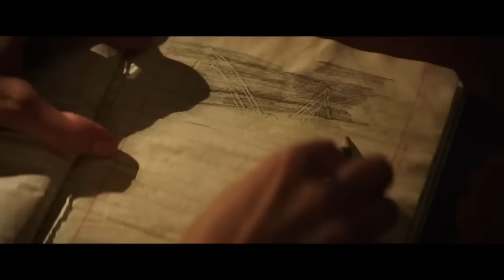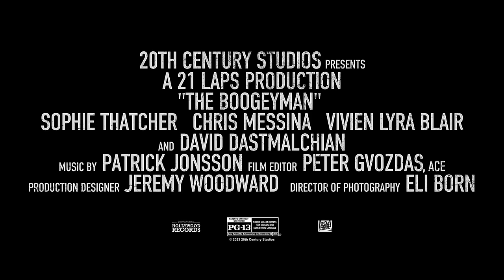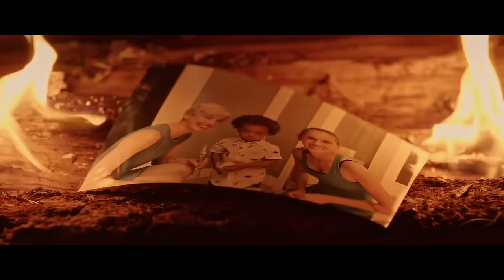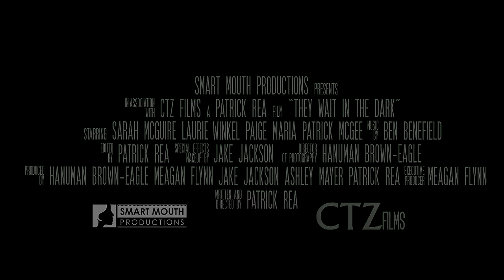NEW HORROR MOVIE TRAILERS 2023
Upcoming Movies That can be found in this Trailer Compilation:

00:00 New HORROR Movie Trailers (2023)
00:04 Children of the Corn
01:56 Spoonful of Sugar
03:20 The Boogeyman
05:26 Hunt Her Kill Her
07:05 Scream 6
09:29 They Wait in the Dark
10:39 Baby Ruby
12:56 Unseen
14:44 She Came from the Woods
16:47 Disquiet
18:13 The Creeping
20:05 Kill Her Goats
22:00 The Unsettling
23:42 Lacuna